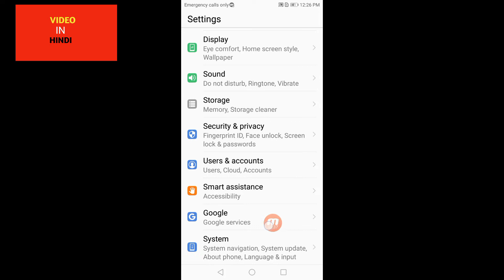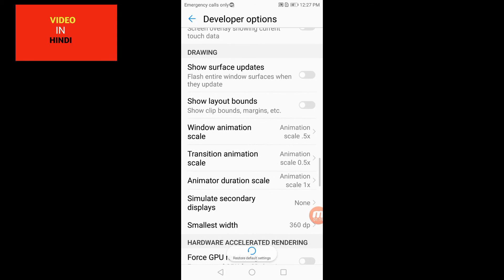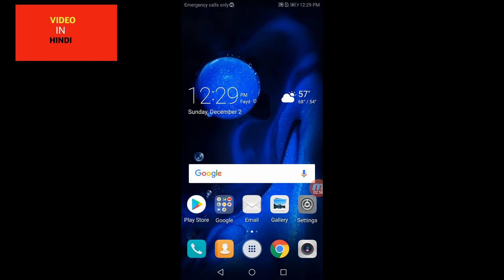मोबाईल को फास्ट चार्ज करे/fast charjing trick 2019 /Phone ko fast charje kaise kare, Video In Hindi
Hello.
Friend,
Is video mein bataya hai ki apne mobile ko fast charj kaise kare. Is video mein bataya hai ki mobile ki Satting ko chang kar do fir apka mobile ki battery jaldi charj ho jayega.

1..मोबाईल को फास्ट चार्ज करे/fast charjing trick 2019 /Phone ko fast charj kaise kare, Video In Hindi

2..मोबाईल को फास्ट चार्ज करे/fast charjing trick 2019 /Phone ko fast charj kaise kare, Video In Hindi

3..मोबाईल को फास्ट चार्ज करे/fast charjing trick 2019 /Phone ko fast charj kaise kare, Video In Hindi

Mobile Ko fast charje kaise kare.
Mobile Ko fast charje karne killer method.
Mobile ki battery ko jaldi charje kare.
Fast charjing trick for all Android phone.
Phone ko jaldi charge kaise kare.
Phone ko fast charje kaise kare.
Fast charjing explaind.
Mobile Ko fast kaise karenge.
Mobile Ko fast kaise karte hain.
Mobile Ko fast kaise.
Mobile Ko fast charge.
mobile ko jaldi charge kaise kare
battery jaldi charge kaise kare
mobile kaise charge kare
bina bijli ke mobile charge
battery charge kaise kare
mobile charge karne ka tarika
fast charging
mobile ki battery life kaise badhaye
mobile ko fast karne wala app
mobile ko fast kaise kare
mobile ko fast charge kaise kare
mobile ko fast chalane ka tarika
mobile ko fast charge karne ka tarika